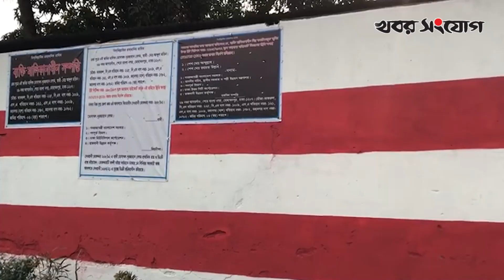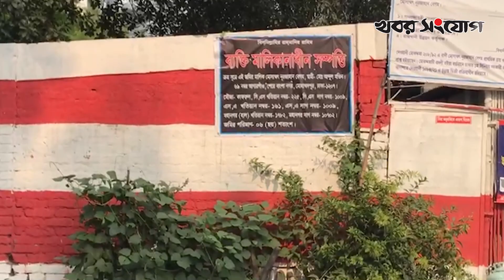ছয়লেনের রাস্তার মাঝখানেই একতলা বাড়ি! | Highway | House In The Middle of The Road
রাজধানী ঢাকার আগারগাঁও থেকে শিশুমেলা পর্যন্ত সড়কটি ছয় লেনের। রাস্তার ঠিক মাঝখানে দাাঁড়িয়ে আছে বাড়িটি।